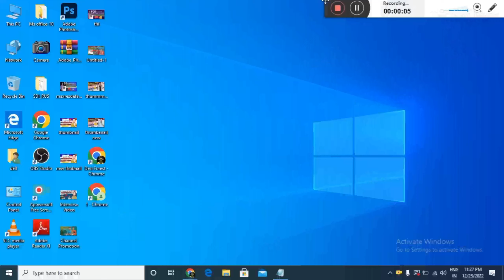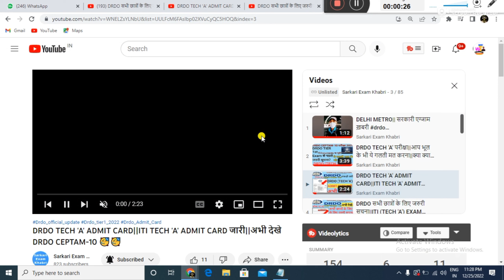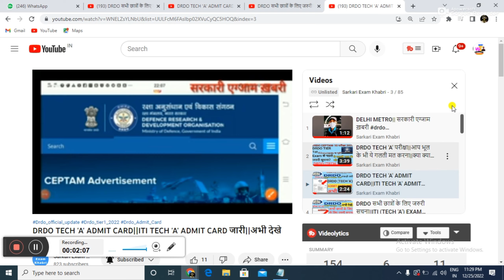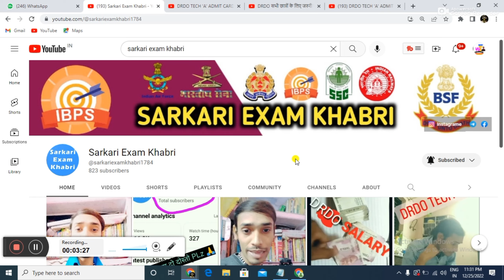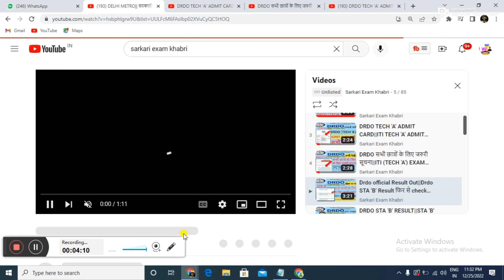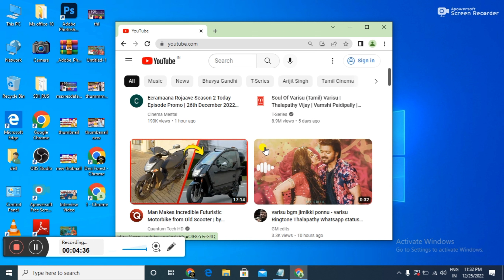सिर्फ 1 दिन में | How To Complete 4000 Hours Watch Time on YouTube | 4000 Hours Watch time Kaise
4000 watch time kaise pura kare
4000 watch time kya hota hai
4000 watch time kaise complete karen
4000 watch time
4000 watch time kaise pura karen
4000 watch time ke liye kitne views chahiye
4000 watch time kitna hota hai
4000 watch time kaise kare
4000 watch time hours kaise pura kare
How To Complete 4000 Hours Watch Time on YouTube
4000 hours watch time kaise complete kare
4k watch time kaise badhaye
watch time kaise badhaye,watch time
youtube watch time